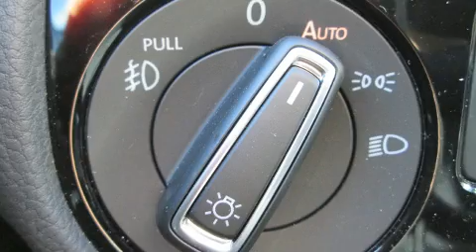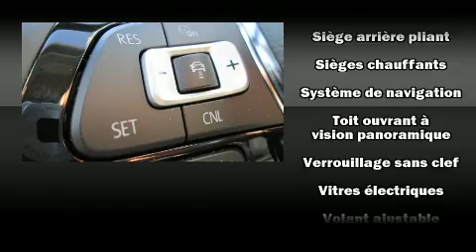2016 Volkswagen Golf 1.8 TSI Highline * D��MO NEUF !! *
Automobiles Niquet Volkswagen
1905, boul. Laurier

Ressentez toute la puissance de son moteur V8 turbo, venez essayer la Volkswagen Golf 2016. Cette familiale �� 4 portes et 5 passagers affiche moins de 5 000 km au compteur. Sous le capot on retrouve un moteur 4 cylindres d��veloppant plus de 170 chevaux, ce qui vous offre une exp��rience de conduite confortable et fiable. Parmi les principales caract��ristiques on retrouve des essuie-glace �� capteur de pluie, si��ges en cuir, le si��ge conducteur �� commande ��lectrique, un ordinateur de bord, le r��troviseur central avec fonction anti��blouissement automatique, un syst��me de surveillance de l'angle mort, un afficheur de la temp��rature ext��rieure, et le t��l��d��verrouillage. L'habitacle propose de nombreuses solutions de rangement qui sont le reflet d'un souci ��lev�� du d��tail. Le toit ouvrant �� commande ��lectrique permet de se rapprocher de la nature et d'humer l'air frais en un tour de main. Le syst��me de navigation int��gr�� procure des instructions �� chaque intersection, et les commandes de cha��ne st��r��o au volant permettent d'ais��ment r��gler le syst��me tout en conduisant. Volkswagen a mis la s��curit�� des occupants au coeur de ses pr��occupations avec les ��quipements suivants: coussins gonflables �� l'avant, coussins gonflables lat��raux �� l'avant, syst��me antipatinage, appuis-t��te avant anti-coup de fouet, un syst��me antivol, et freins �� disque aux 4 roues avec antiblocage. Le dispositif d'assistance au freinage applique une pression suppl��mentaire sur les freins lorsqu'il d��tecte une situation d'urgence. Notre fiert�� se manifeste �� travers l'excellent service �� la client��le que nous offrons. Passez nous voir ou appelez-nous pour obtenir plus d'information.